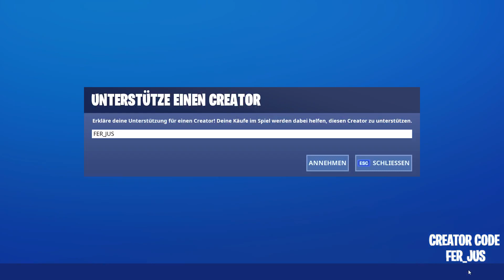FORTNITE DAILY ITEM SHOP 8.9.19 | ASTRO SKIN IST DA!!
Mein Instagram: ferjus19

Mein Creator Code*: FER_JUS

Shop vom 8.09.19